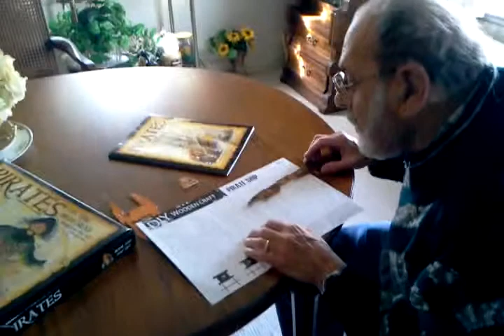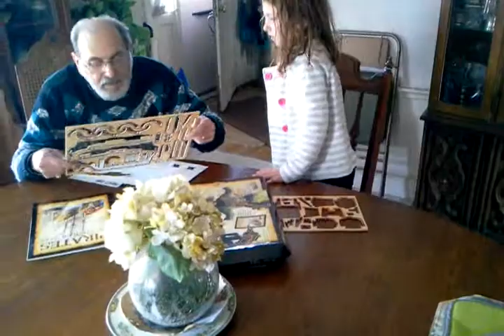Building ship with Papa